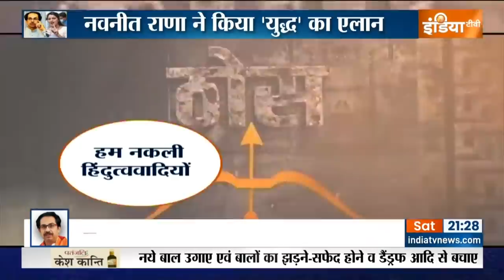Navneet Rana ने किया 'युद्ध' का एलान! उद्धव ने भरी हुंकार, लगता है अब होगा हिंदुत्व पर 'महा'संग्राम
हिंदुत्व के मुद्दे पर महाराष्ट्र में चल रहे सियासी घमासान के बीच आज उद्धव ठाकरे को शिवसेना के हिंदूवादी पार्टी होने का सबूत देना पड़ा. मुंबई में आज शिवसेना ने एक बड़ी रैली की. इस रैली में वैसे तो उद्धव ठाकरे कई मुद्दों पर बोले लेकिन फोकस हिंदुत्व पर रहा. उद्धव उन लोगों को जवाब देते नज़र आए जो शिवसेना के हिंदुत्व पर सवाल उठा रहे हैं